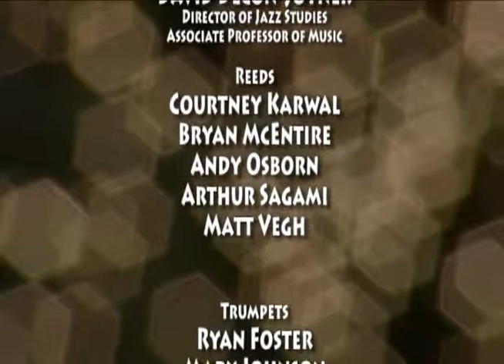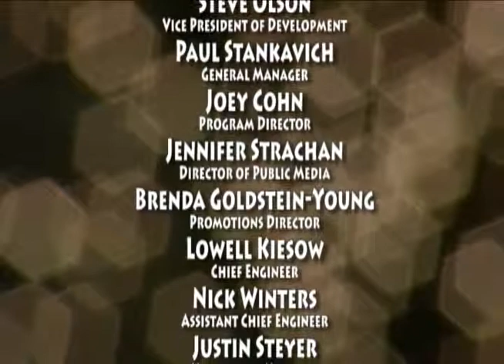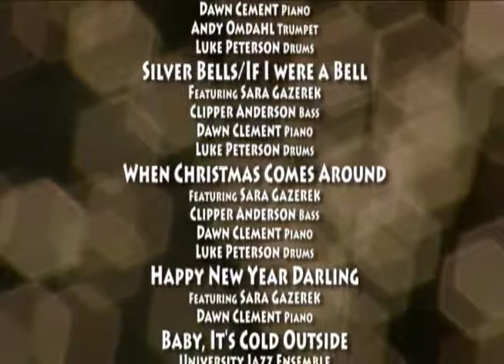KPLU Christmas Jam 2009 (Part 11)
Award-winning jazz vocalist (and Roosevelt High School graduate) Sara Gazarek was this year's special guest. She performed Christmas selections with the Pacific Lutheran University Jazz Ensemble under the direction of Dr. David Deacon-Joyner. Ms. Gazarek was joined by jazz pianist/composer Dawn Clement, a faculty member at Cornish College of the Arts. The event was hosted by KPLUs Nick Morrison.